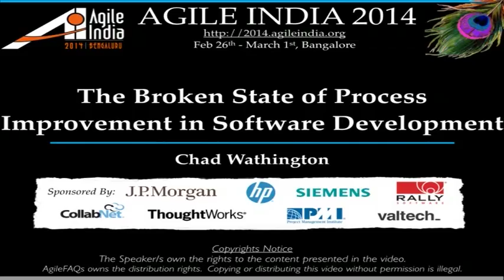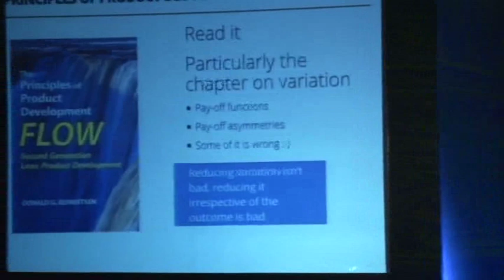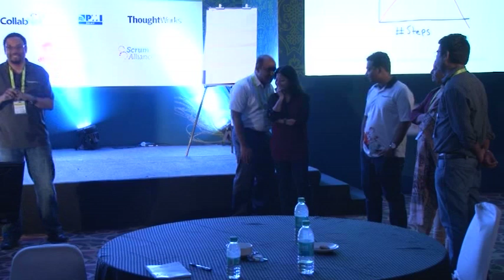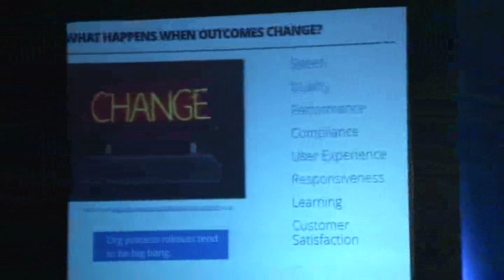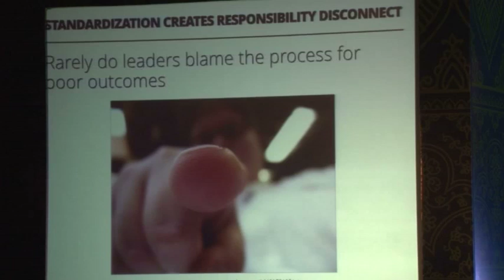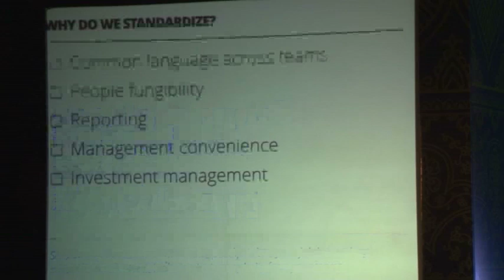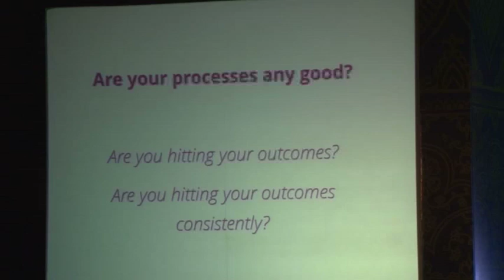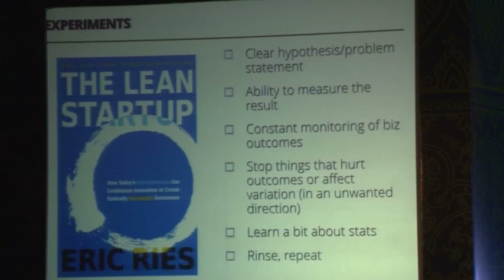The Broken State of Process Improvement in Software Development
Experimentation and the scientific method are very valuable for validating business opportunities. The Lean Startup and Lean UX are driving new thought patterns in the software development world. However, despite all the new thinking on product, rarely do organizations apply these techniques to their processes, opting for inefficiently adding more steps ad nauseum until productivity has ground to a halt. We'll cover the following topics:

What are processes, and why do we need them
How processes affect delivery and productivity
Scale and process inefficiency
Process experimentation techniques
Designing productive processes

Speakers: Chad Wathington, ThoughtWorks Studios